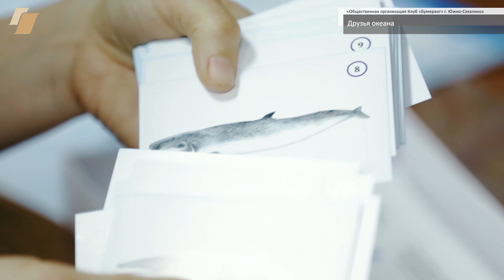Фонд президентских грантов про "Друзья океана"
Видеоролик транслировался на итоговом форуме активных граждан "Сообщество" как визуальная презентация нашей организации. В этом видео наши волонтеры рассказывают о зарождении и развитии проекта " Друзья океана", благодаря поддержке Фонда президентских грантов.